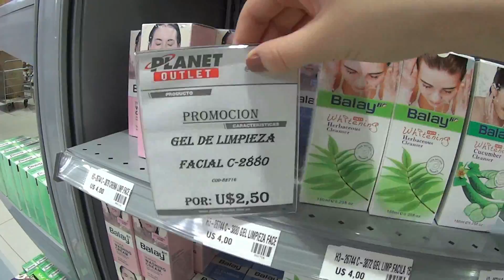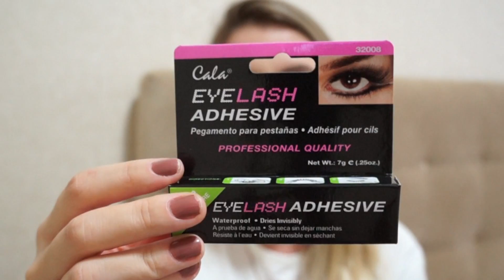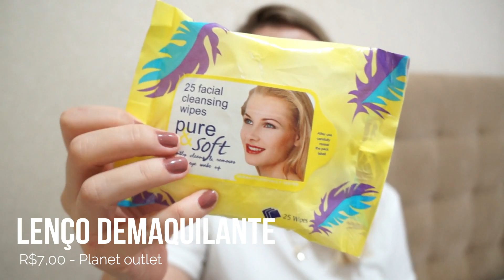TOUR E COMPRINHAS NO PARAGUAI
E fiz a ultima ida ao Paraguai do ano, fiz um um tour pelas lojas de lá, falei um pouco sobre algumas perguntas que sempre recebo sobre compras no paraguai, e ainda no final mostrei todas as comprinhas!